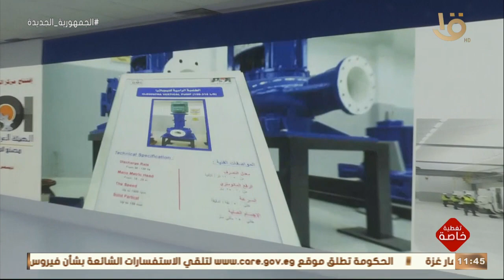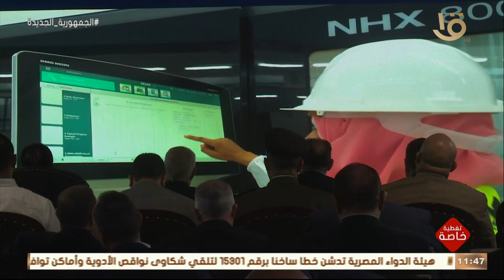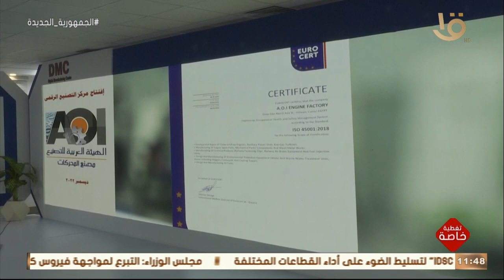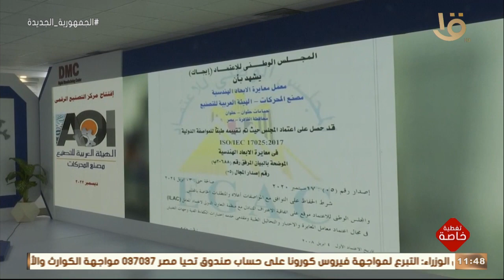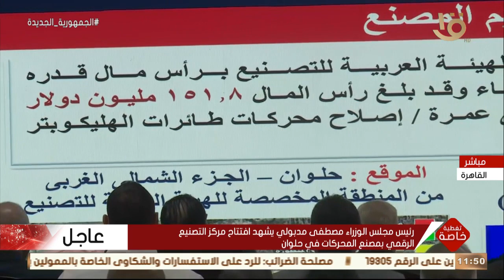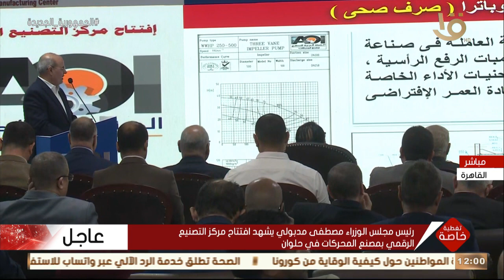تغطية خاصة | رئيس مجلس الوزراء مصطفى مدبولي يشهد افتتاح نركز التصنيع الرقمي بمصنع المحركات في حلوان